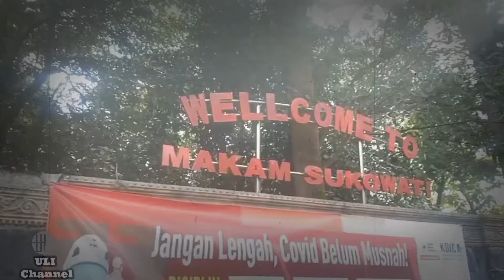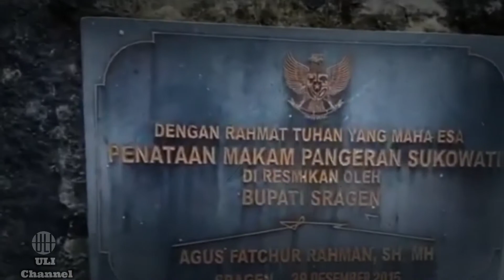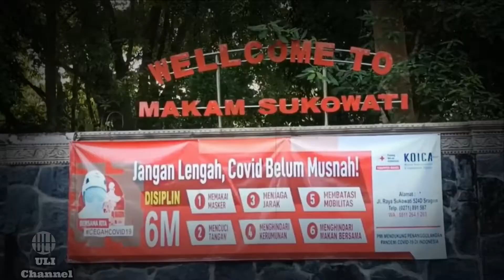Misteri Harimau & Ular Raksasa Penunggu Makam Pangeran Sukowati Sragen.!!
selamat menikmati video dari ULI Urban Legend Indonesia Channel. ULI Channel akan membahas dan mengkisahkan tentang kisah mistis, kisah misteri yang menjadi Urban Legend dari daerah-daerah yang tersebar di Indonesia.